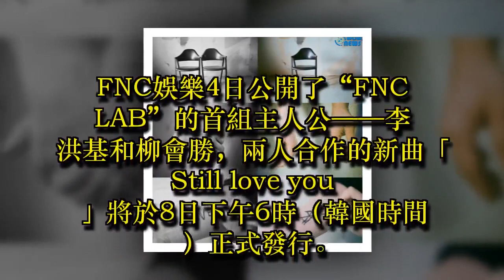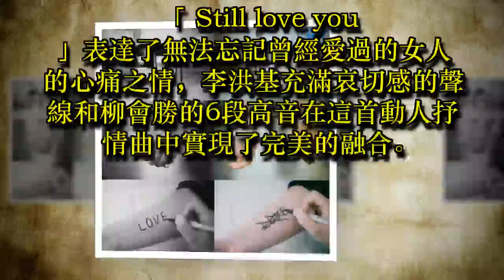FNCLAB首組主人公公開 李洪基柳會勝合作發新曲